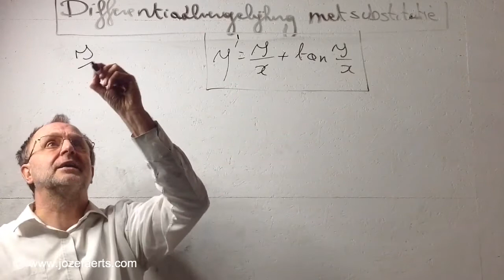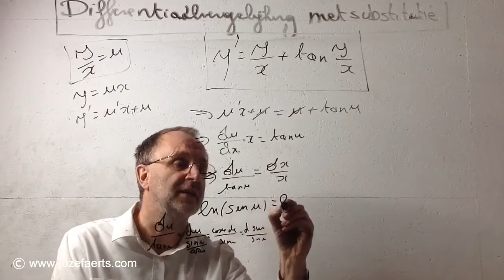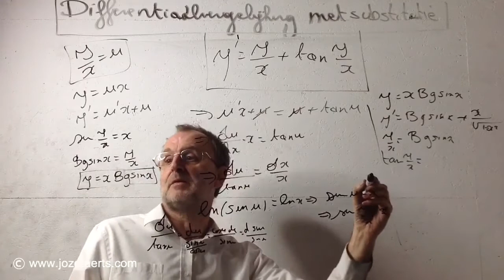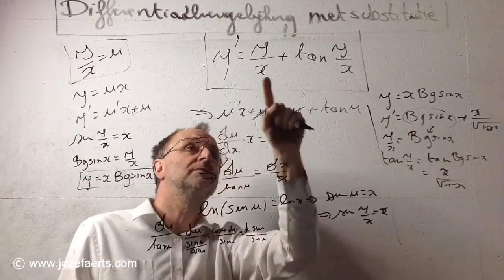509.1 ( y' = y/x + tan y/x ) Differentiaalvergelijking met substitutie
( y' = y/x + tan y/x ) Differentiaalvergelijking  met substitutie